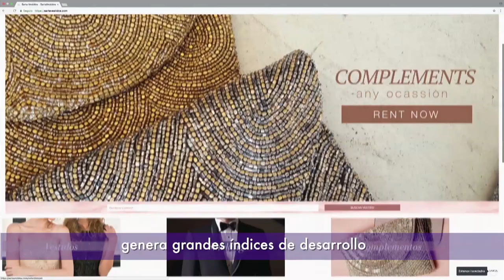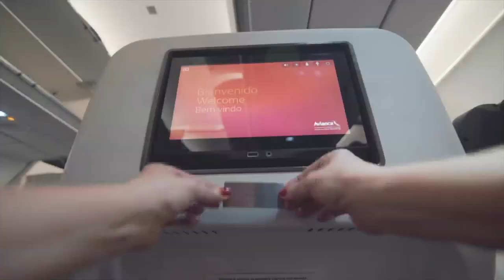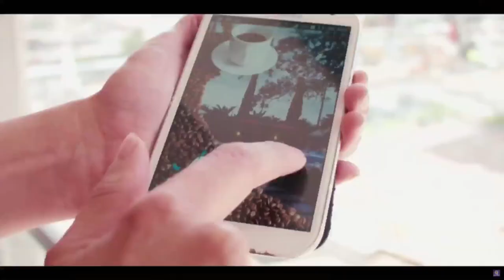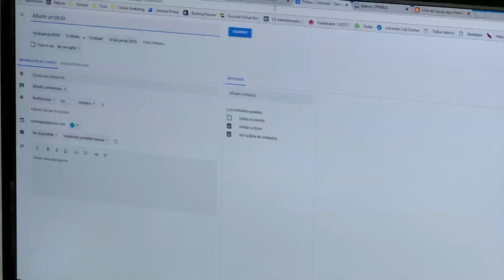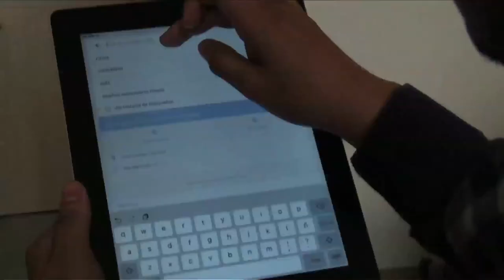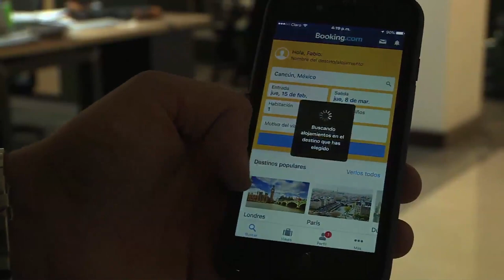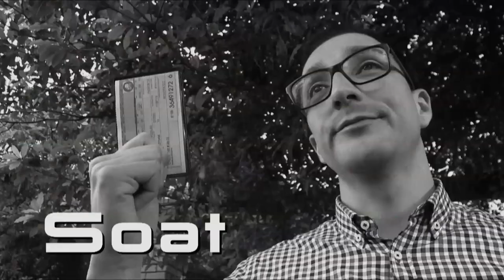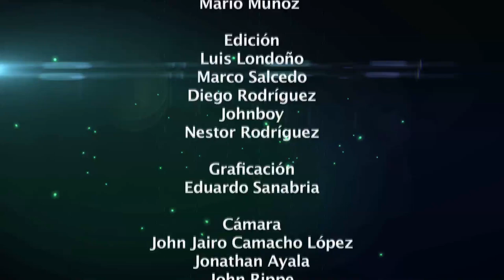Las empresas son ejemplo de transformación digital | ViveDigitalTV C24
En este capítulo de ViveDigitalTV conoce cómo las empresas y gremios se están transformando digitalmente para ser más competitivos y tener prósperos negocios.